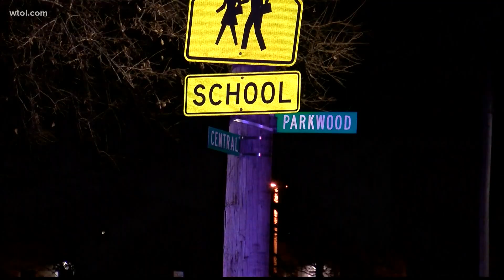Two seperate shootings overnight just north of downtown Toledo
Late Thursday night a Central avenue teen was shot in the upper chest near Parkwood in Central Toledo.

Then, early Friday morning, Police received a call for a separate shooting saying numerous shots were being fired at the Mobil gas station at Cherry Street and Bancroft.